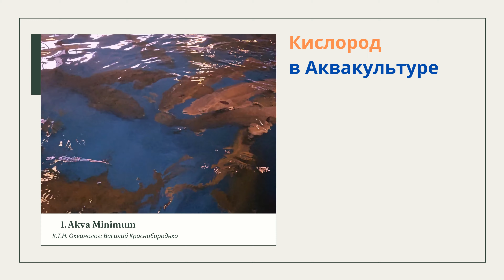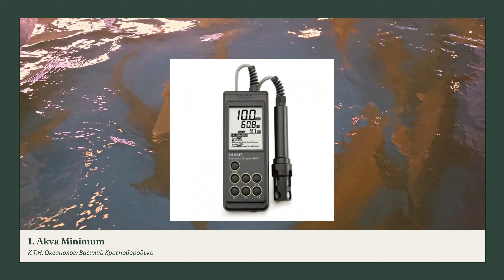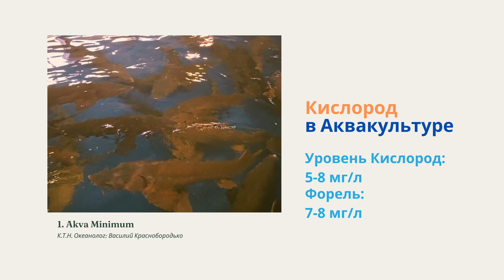1. О2 в Аквакультуре–Основы и Важность | Akva Minimum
В этом выпуске серии "Akva Minimum" мы рассмотрим важность кислорода в Аквакультуре.
Узнаем, почему правильное содержание растворенного кислорода в воде критично для здоровья рыб и других водных организмов.
Обсудим основные факторы, которые влияют на уровень кислорода, и дадим рекомендации по его мониторингу и регулировке.
Погрузитесь в мир аквакультуры с нами и узнайте, как обеспечить оптимальные условия для своих подопечных.

До встречи в видео!)
Заказать проект УЗВ, проконсультироваться или построить под ключ Акваферму
можно позвонить по тел: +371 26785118
WatsApp, Viber, Telegram

✅ Наши сервисы в Телеграме:
💙УЗВ Барахолка ) - Вы найдете интересные товары, сможете бесплатно продать/купить оборудование для рыбных ферм.
💙УЗВ Ютуберы ) - Публикуются видео авторов, которые интересно рассказывают про УЗВ и выращивание рыб.
💙 УЗВ | осетр | форель ) - Нашей фирмы Akva Ferma группа. Есть Веселый бот в группе, зовут: Карп Карпыч.
💙 АкваМир ) - Самый популярный канал про Морских обитателей!🐟
Каждый день, наши видео будут дарить вам море позитива.
💙 Наука Мира | Факты | Развитие ) - "Только дурак нуждается в порядке — гений господствует над хаосом."  Альберт Эйнштейн
💙 Новости Латвии | Горячие ) - Новости Латвии на русском языке. Публикуются автоматически в 9-00 и в 21-00.
💙 Latvijas ziņas ) - Новости Латвии на латышском языке. Публикуются автоматически в 9-00 и в 21-00.